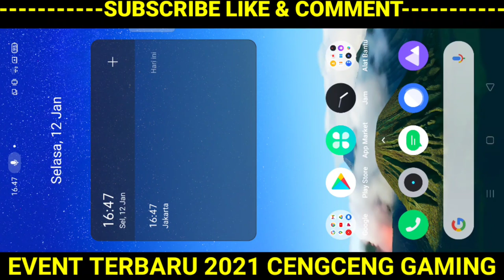CARA DAPATKAN SKIN EPIC CLINT M2 SECARA GRATIS DARI EVENT M2 TOURNAMENT MOBILE LEGENDS TERBARU 2021!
(Bantu donasi bisa dengan via OVO, Dana, GoPay)

SYARAT MASUK CUSTOM ROOM :
3. Follow Instagram admin CENGCENG GAMING firdaus_a_a
5. Follow akun mobile legends admin firdaus.a.a
6. Setelah follow akun mobile legends nya admin silahkan chat sehabis match selesai
7. Password saat chat akun mobile legends admin "custom room CENGCENG GAMING"
8. Saat chat tidak menggunakan password tidak akan admin tanggapin
9. Setelah terpilih sebagai peserta custom room admin ucapakan selamat karena hasil pertandingan custom room akan admin upload di channel YouTube CENGCENG GAMING dan sobat shuriken bisa melihat akun sobat shuriken masuk di YouTube CENGCENG GAMING
10. Pemenang tantangan dari admin akan berkesempatan mendapatkan hadiah diamond langsung dari admin CENGCENG GAMING
11. Selamat mencoba semoga beruntung sobat shuriken, semangat . . . ! ! !
12. Salam . . . Shuriken . . . ! ! !

Berikan dukungan dengan cara berikut :
1. Like
2. Comment
3. Share

skin gratis mobile legends vpn
cengceng gaming mobile legends